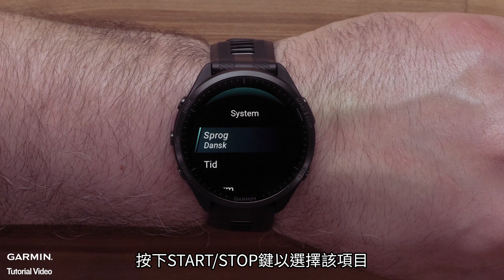【教學】Forerunner 965：更改語言｜我的手錶顯示語言錯誤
這支影片將告訴您，如何在不小心將Forerunner 965智慧手錶設定為錯誤語言時，更改為正確語言的方法。

0:00 影片介紹
0:09 更改語言
0:48 結尾